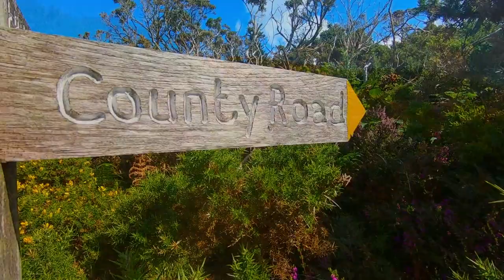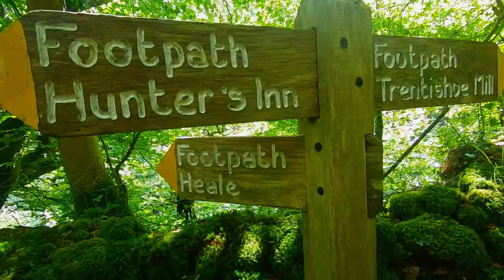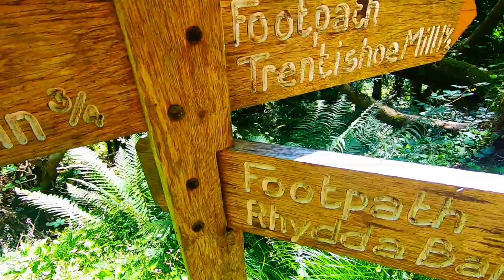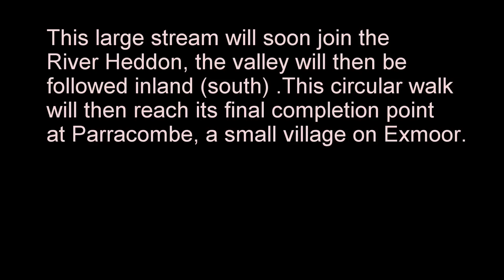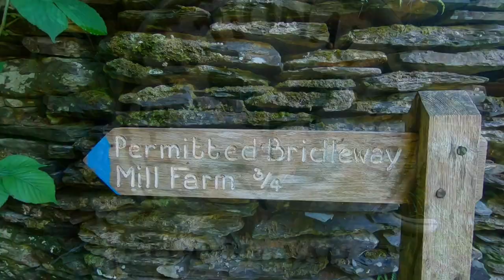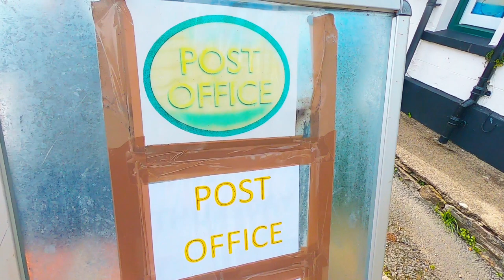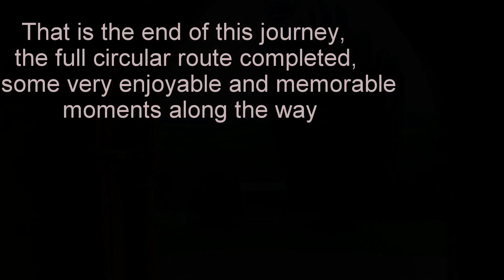EP14 THE END North Devon Circular Walk Combe Martin Knapp Down to Parracombe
Every single penny that this channel makes goes directly to a local charity, please help & support by donating now target £1000.
Street Pastors are trained Christian volunteers who patrol the town centre most Saturday nights between 10pm and 2am and on other key dates to offer practical help and reassurance to users of the night time economy.

The team work closely with door staff, taxi drivers, police, South Western Ambulance Service and CCTV operator in responding to incidents where people may have been left vulnerable, isolated, injured or in distress.